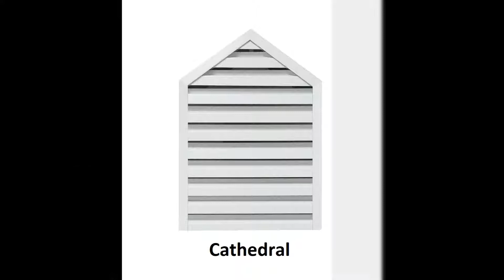Tombstone vs Cathedral Louver Gable Vent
Confused?  Don't be.

Some companies just want a quick sell of a louver vent.  We want you to get what you need in a louvered gable vent.  This is why we are not afraid of showing you the difference in a Tombstone gable vent and a Cathedral gable vent.

We will never try to lie or confuse you.  The Tombstone vent has an arched or rounded top like a tombstone in an old graveyard.  The Cathedral vent has a gabled or pointed top like a Cathedral church.

These are two very different style gable vents.